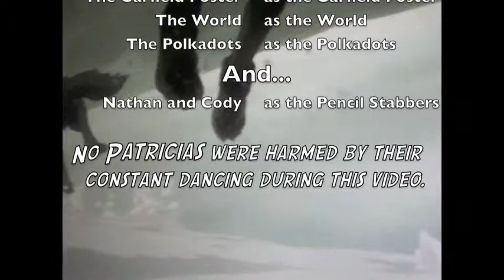Sarah, Courtney, and Patricia-Shake It, Shake It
Um, yeah. This video was just for the heck of it. Me and MusicPrincess1992 were just randomly videoing during class (we had nothing better to do) and so this was born! I picked the song Shake It by Metro Station because we just wanted to see ECullen7 dance over and over (she really only danced twice, I just used it over and over and over). ECullen7 was preeeetty mad at me :3